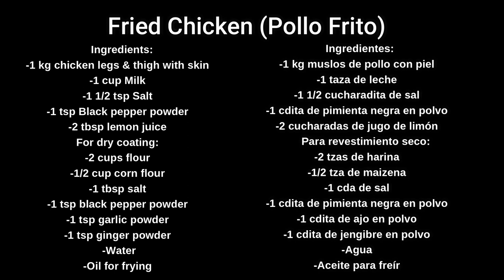Fried Chicken / Rececta de Pollo Frito / How to make Fried Chicken by Sameena´s Kitchen .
Today recipe how to make Fried Chicken simple & easy recipe by Sameena´s Kitchen.
  Ingredients: ENGLISH
-1 kg chicken legs & thigh with skin
-1 cup Milk
-1 1/2 tsp Salt
-1 tsp Black pepper powder
-2 tbsp lemon juice
For dry coating:
-2 cups flour
-1/2 cup corn flour
-1 tbsp salt
-1 tsp black pepper powder
-1 tsp garlic powder
-1 tsp ginger powder
 -Water
-Oil for frying
                            RECTA DE POLLO FRITO
 Ingredientes:
-1 kg muslos de pollo con piel
-1 taza de leche
-1 1/2 cucharadita de sal
-1 cdita de pimienta negra en polvo
-2 cucharadas de jugo de limón
      Para revestimiento seco:
-2 tzas de harina
-1/2 tza de maizena
-1 cda de sal
-1 cdita de pimienta negra en polvo
-1 cdita de ajo en polvo
-1 cdita de jengibre en polvo
-Agua
-Aceite para freír